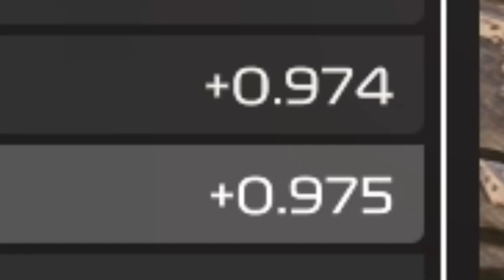CHAOS ET RAGE (ET DU FUN) | MULTIPLAYER | 4 GRAND PRIX | 5 TOURS | F1 23 | FR/QC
Lors d'un ''Live'' de Nonoflight, j'ai eu la chance de participer à son tournoi amical qui incluait 4 courses avec des abonnés de sa chaîne, mais aussi des membres de son discord et des inconnus (Open Lobby). Bien du fun, mais quelques moments de chaos et oui, de la rage. Je le remercie de m'avoir reçu lors de cette compétition amicale et j'espère être présent lors de prochaines courses en sa bonne compagnie.

▬▬▬▬▬▬▬▬ INFORMATIONS ▬▬▬▬▬▬▬▬▬
Hôte / Host : @Nonoflight
4 Grand Prix - 5 tours (Règlementation sévère)

▬▬▬▬▬▬▬▬ F1 PARTENAIRES ▬▬▬▬▬▬▬▬▬
Jeffrey Willems : @Jeffrey Willems
Taiko F1 : @Taikool
Nonoflight : @Nonoflight
AntoGaming6532 : @AntoGaming6532
Géo Game : @geof188
Citax : @citaxx
Tixium : @tixium2533

00:00 Intro
02:50 Course 1
11:30 Course 2
19:16 Course 3
27:05 Course 4